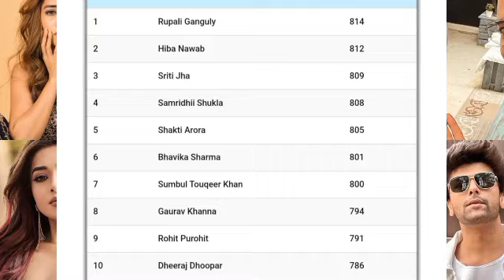Top 10 TV Personalities of This Week 16 (2024) Check Out The List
Source Credits : FMN